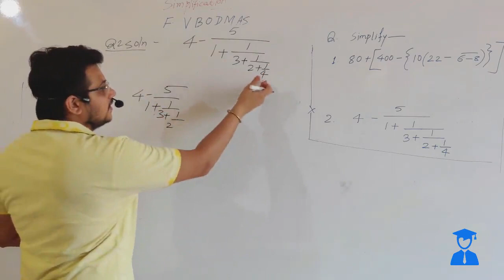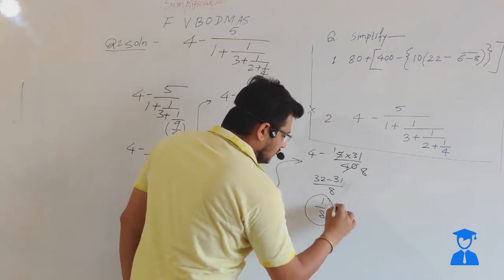Simplification | VBODMAS | BODMAS | Simplification part 11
Get a firm grip on the fundamentals of Simplification, VBODMAS, Rationalization, Basic Formulas, Arithmetic and Geometric Progression with this tutorial. Learn how to apply the rules of VBODMAS, simplify complex expressions, understand the concepts of rationalization, basic formulas, and the properties of arithmetic and geometric progression. This video covers all the key concepts and helps you prepare for aptitude exams, placement tests, and other reasoning assessments. Improve your mathematical skills and succeed in your exams with confidence.